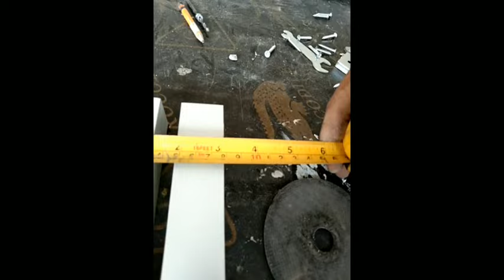paano gumawa Ng sliding door tutorial napakadali lang pala#julyemz pasensya sa may part na maingay😊😊